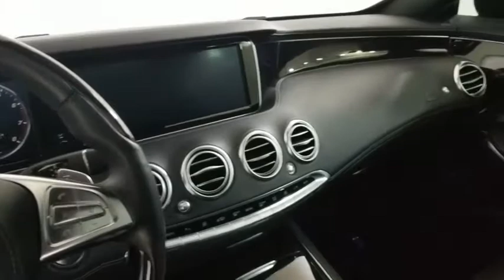2015 Mercedes-Benz S-Class Carrollton TX 002296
Used 2015 Mercedes-Benz S-Class available in Carrollton, Texas at Earth Motorcars.
2015 Mercedes-Benz S-Class S 550 - Stock#: 002296 - VIN#: WDDXJ8FB6FA002296

Earth Motorcars
3216 Kellway Drive. Suite 132

Earth MotorCars is Proud to Present This: 2015 Mercedes-Benz S-Class S 550 4MATIC SPORT PKG - $137275 MSRP New CARFAX One-Owner. Clean CARFAX. 4MATIC Black w/Nappa Leather Upholstery 13 Speakers 19 AMG Twin 5-Spoke Wheels 3-Spoke Wood/Leather Steering Wheel Active Blind Spot Assist Active Lane Keeping Assist Active Multi-Contour Seats w/Massage Air Conditioning Auto High-beam Headlights BAS PLUS w/Cross Traffic Assist CMS Lane CMS Rear Control Code Driver Assistance Package Control Code Warmth & Comfort Package DISTRONIC PLUS w/Steering Assist DISTRONIC PLUS Driver Assistance Package Exterior Parking Camera Rear Front Heated Seats - PLUS Heads-Up Display Heated Rear Seats Heated Steering Wheel Night View Assist PLUS Premium 1 Package Premium audio system: COMAND PRE-SAFE Brake PRE-SAFE PLUS Rear Window Blind Security system Sport Body Styling Sport Package Sport Package Code Surround View Camera Ventilated front seats Warmth & Comfort Package.This vehicle is also eligible for our EXCLUSIONARY EXTENDED WARRANTY that covers a wide variety of components (certain exclusions apply). Please ask your sales representative for details.Welcome to Dallas Fort Worths Premier Luxury Exotic and Classic Cars Dealership. We specialize in offering the Finest Vehicles Providing Outstanding Customer Service Obtaining the Best Financing Options and Stocking a Large Selection of Luxury Vehicles Exotics Classic Cars and More! See for Yourself what Thousands of Customers have Discovered over the Years and Make your Next Purchase from Earth MotorCars! Our Goal is to Make you a Customer for Life!Learn more about us by calling or via e-mail at . Visit us on our JD Power Automotive Performance Execution and Layout (APEAL) Study